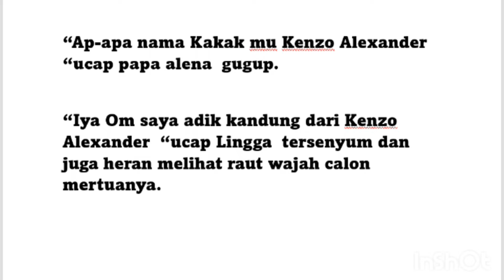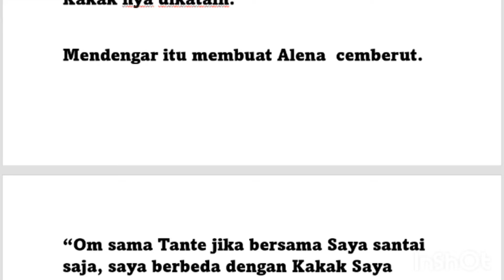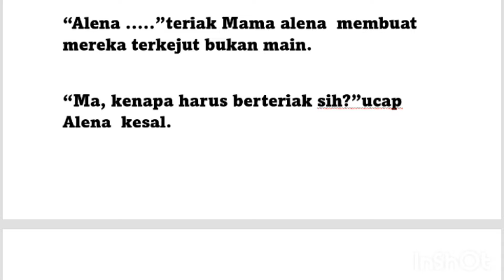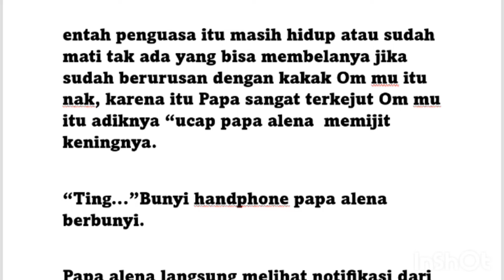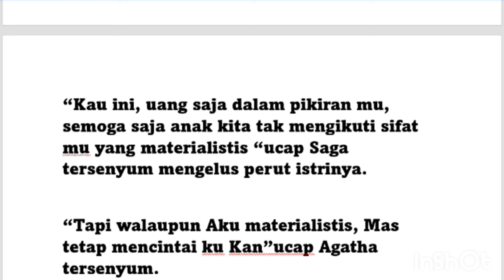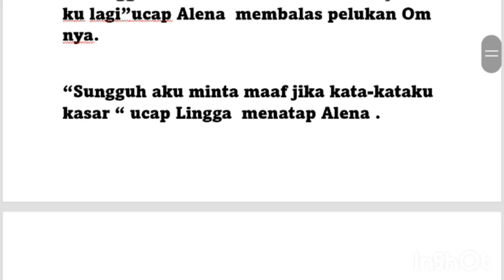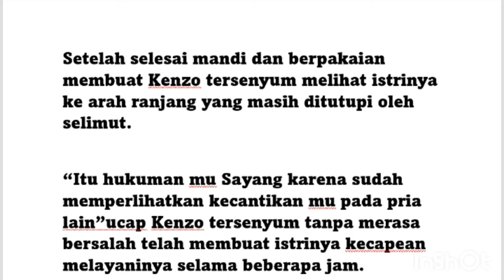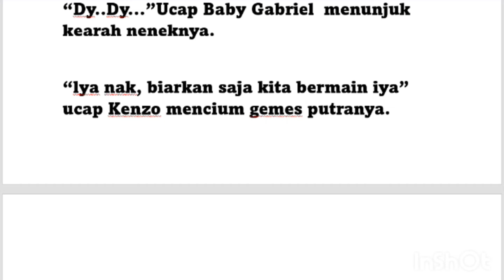istri mungil tuan mafia episode 48